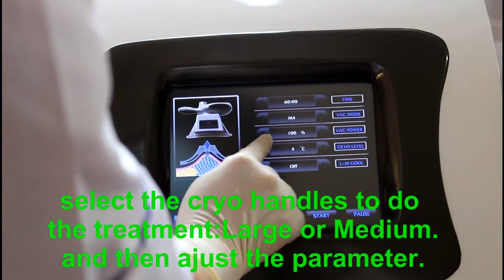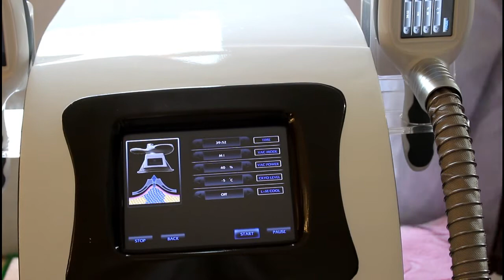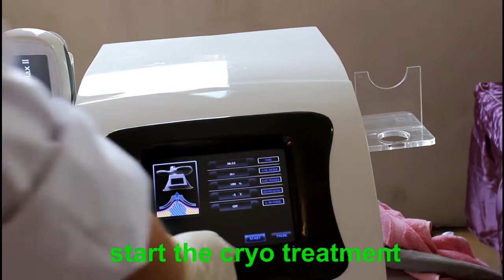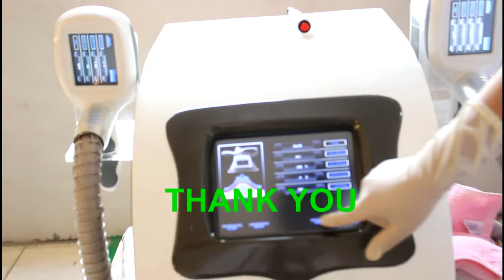[HD]How to use cryolipolysis coolsculpting machine with 2 handles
For details and prices, please contact our Manager Mr Colin,